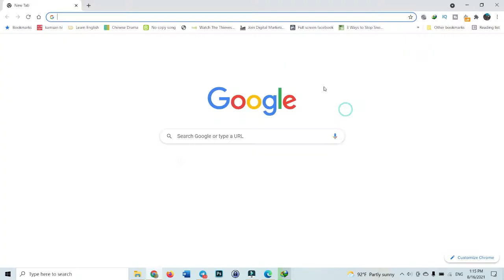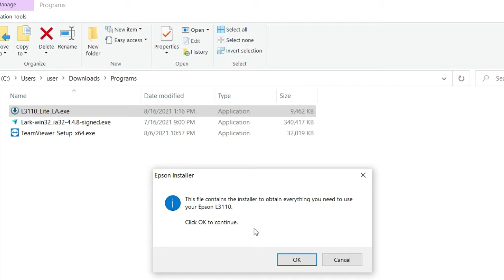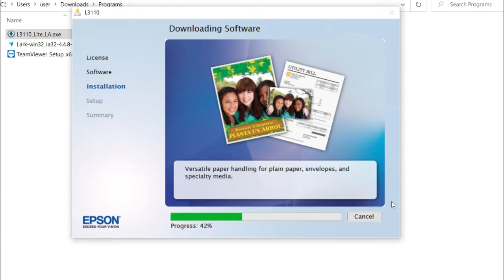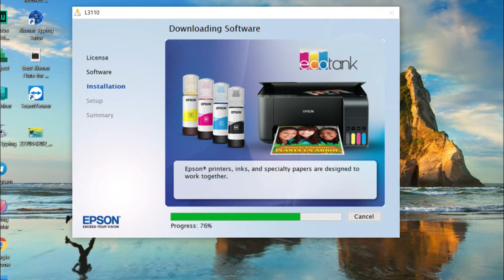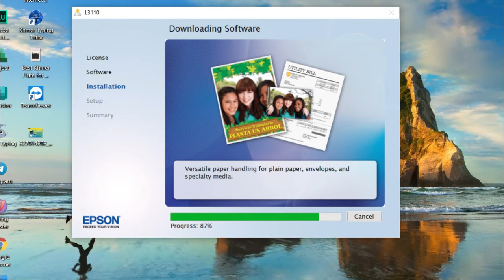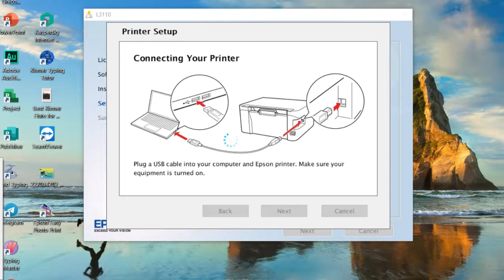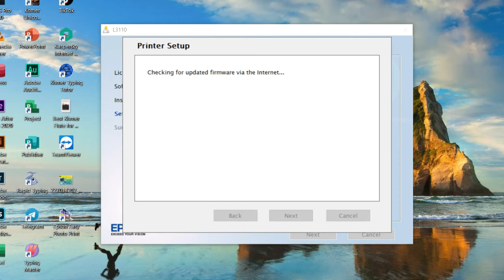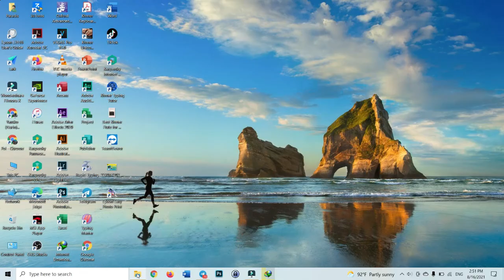Full Process of Install Driver Printer Epson L3110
How To Install Driver of Epson Eco Tank L3110 All-In-One Ink Tank Printer?
Turn on the CC icon to get more information. This is our full process of install the driver of the Epson EcoTank L3110 All-in-One Ink Tank Printer.

❌ Keep the ink bottles out of the reach of children and do not drink the ink. If ink gets on your clothes or belongings, it may not come off.

- - Paradis ☘